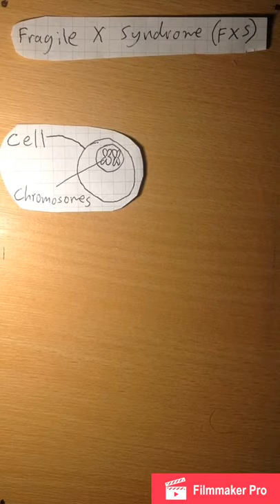Vlog 1: Fragile X Syndrome and Ethics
An example taken from real life of an individual "John", who suffers from FXS, and his interaction with a police officer. How he and the officer handled the situation and the ethical implications of their actions.